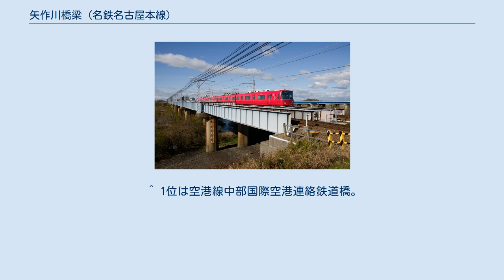矢作川橋梁 (名鉄名古屋本線)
矢作川橋梁。
奥の青い橋は矢作橋。
 矢作川橋梁（やはぎがわきょうりょう）は、愛知県岡崎市の矢作川に架かる名古屋鉄道名古屋本線の橋梁である。
現在の橋梁は2代目である。
 岡崎公園前駅と矢作橋駅の間に架かる鉄道橋である。
 かつて、名古屋鉄道には「矢作川橋梁」の名の橋梁が4箇所存在していたが、現存するのは本項の名古屋本線の矢作川橋梁のみである。
 初代の矢作川橋梁は、名古屋鉄道の前身である愛知電気鉄道の岡崎線の橋梁として、1923年（大正12年）8月8日、西岡崎 - 東岡崎間開業時に供用開始された。
老朽化などにより架け替えられ、1971年（昭和46年）に現在の橋梁が完成する。
 2009年現在、名古屋鉄道の橋梁としては3番目の長さである。
 現在の橋梁は上下線の間隔が広く取られているため、橋梁付近の名古屋本線は、上り線は直線だが下り線は下流側へ緩いS字カーブを描いて張り出している。
 ^ 三河線矢作川橋梁（枝下 - 三河広瀬　 ）。
2001年4月1日廃止。
 ^ 三河線矢作川橋梁（三河旭 - 中畑　全長405.5m ）。
2001年4月1日廃止。
 ^ 挙母線矢作川橋梁（渡刈 - 細川　全長346.1m）。
1972年7月の集中豪雨で橋脚が破損し、約1ヶ月不通。
復旧後も15km/hの速度制限。
1973年3月4日廃止。
 ^ 1位は空港線中部国際空港連絡鉄道橋。
2位は名古屋本線木曽川橋梁。